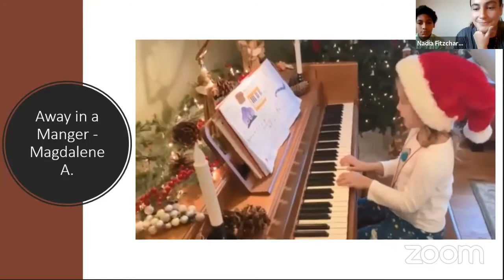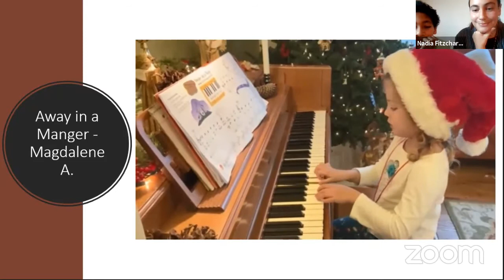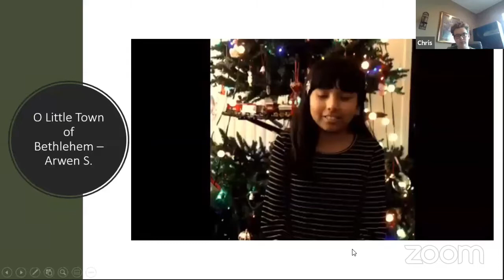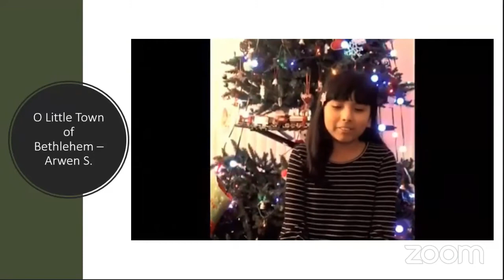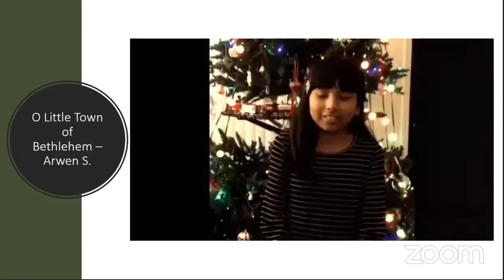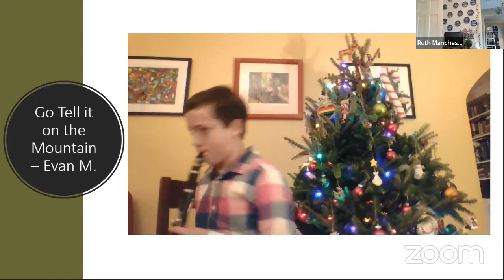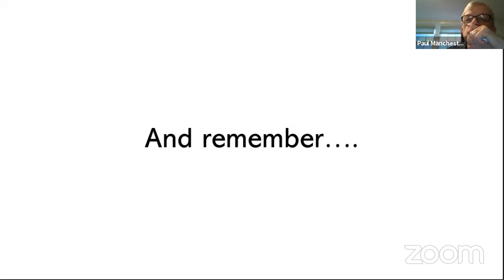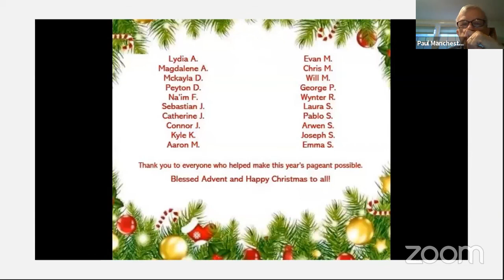Children's Advent Pageant 12.20.2020